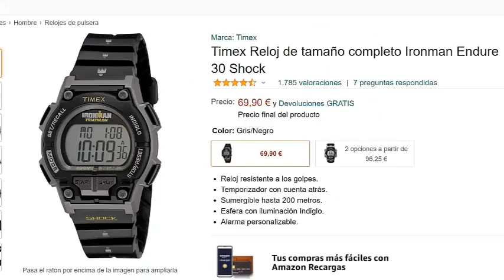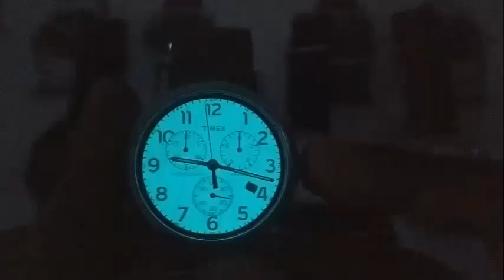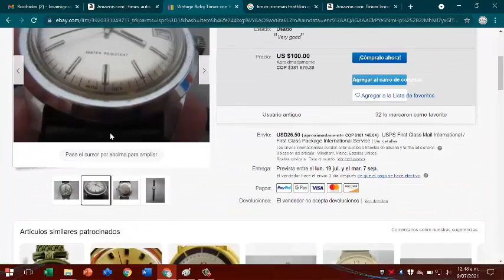Relojes Timex para todos los gustos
Les comparto algunos relojes de esta icónica e histórica marca.

Timex Ironman Triathlon Endure

Timex Weekender

Timex Fairfield

Timex Vintage automatico

También les dejo el link a la reseña del Orient Ray / Mako